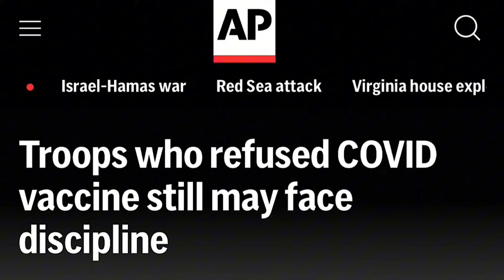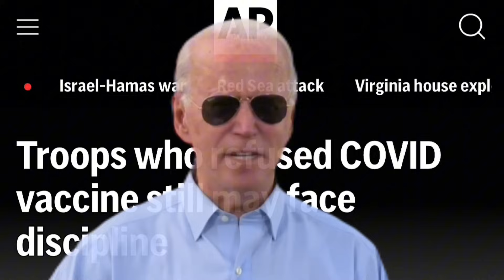Oh HELL NO!!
Here we have Senator Dick Durbin of Illinois with an absolutely insane idea for our military which is having a hard time with signups over the last couple of years for some reason

Sivaady